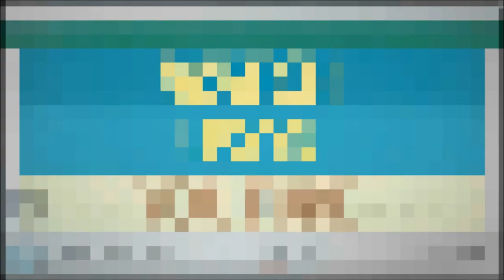Shaykh Mujahid Ali - Life of Muhammad ﷺ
Shaykh Mujahid Ali - Life of Muhammad ﷺ at:

2ND ANNUAL SEERAH CONVENTION

Masjid Umar
Birkby
Huddersfield
HD1 5HT

SAWT